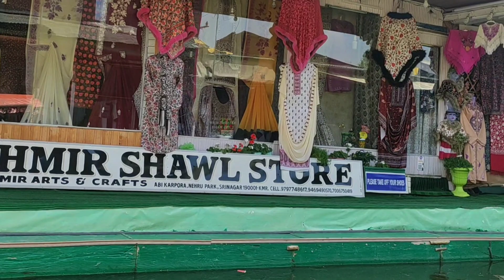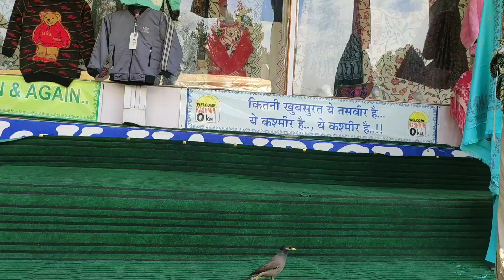my first vlog from Dal Lake || KASHMIR